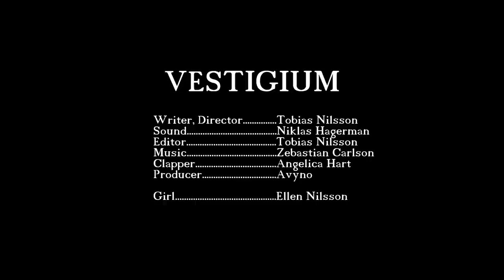Vestigium (Short film by Tobias Nilsson)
A noise in the dark might not always be what you expect.

This film was made for the My Rode Reel 2015 competition.
Be sure to vote for the film if you like it, would make me very happy!

The film took about 3 months from start to finish. I wanted to take my time with this film and make it as good as possible.

If you want to see some thought and ideas behind the film check out the Behind the scenes video here:

The crew:
Ellen Nilsson as the girl
Sound: Niklas Hagerman
Clapper & prop master: Angelica Hart
Directed, shot and edited by Tobias Nilsson
Produced by: Avyno

Further thanks to:
Anthony Rosner for inputs and feedback on the film.

The people behind the My Rode Reel competition and RODE for giving us filmmakers a chance to get our hands on equipment we normaly might not get the chance to use.

And everybody who made the film such a fun project!